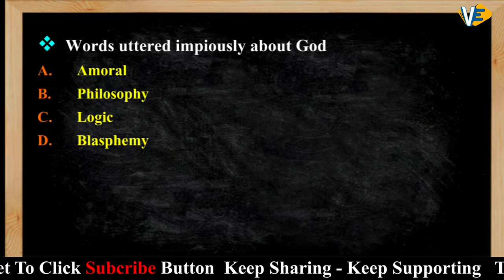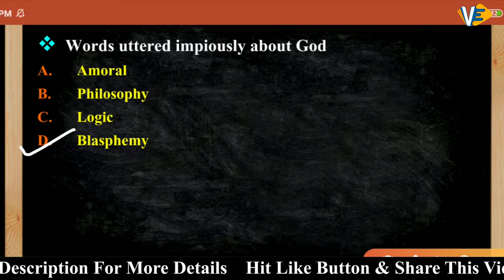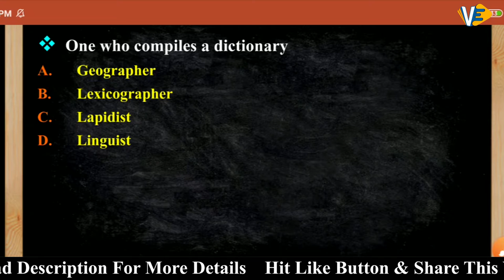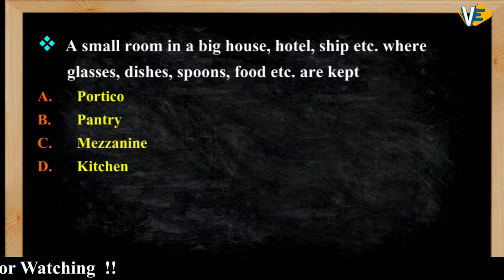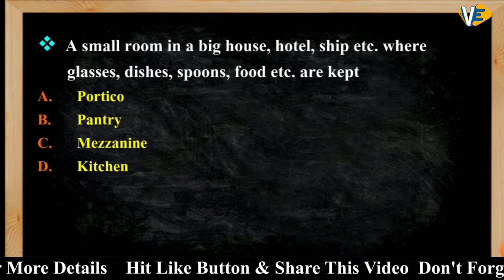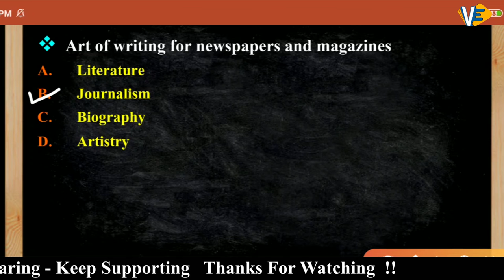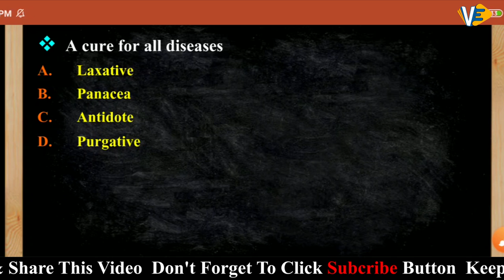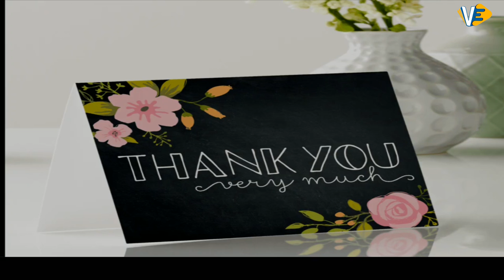One Word Substitution | Part-4 | SSC-CGL/CHSL | English | By Swati Ma'am | 6:00 PM